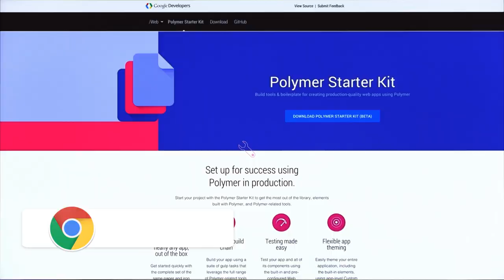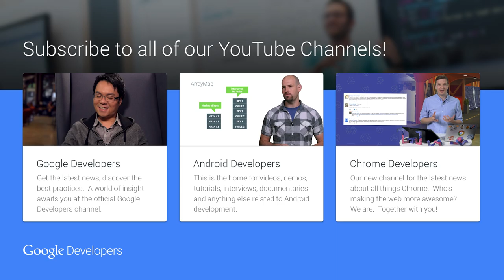Chrome Developers Channel Trailer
Find all of the best Chrome and Web shows like HTTP 203, Polycasts, Totally Tooling Tips and Supercharged on the Chrome Developers Channel.